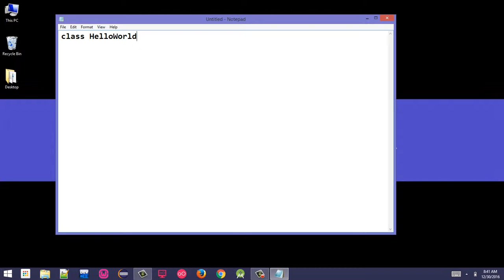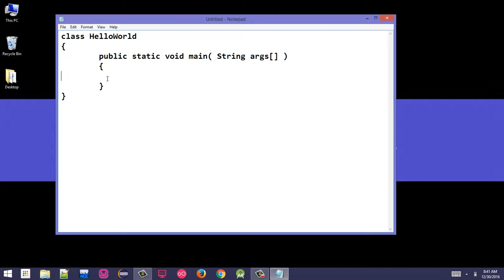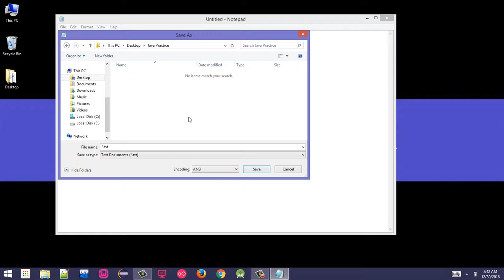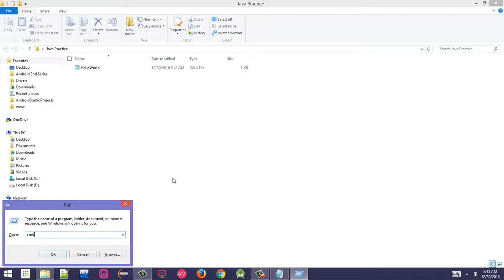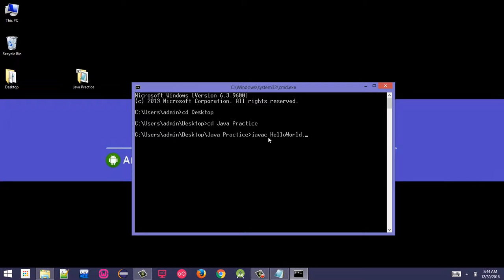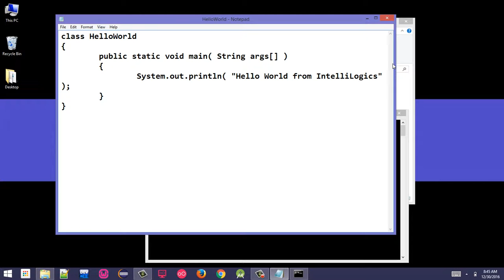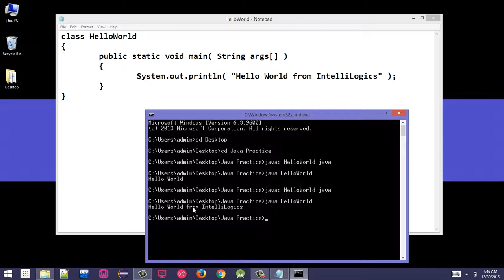3. Writing, Compiling and Executing Your First Java Program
In this i will demonstrate how to write, save, compile and execute your first Java Program.
If you face any difficulty, please mention in the comments section.